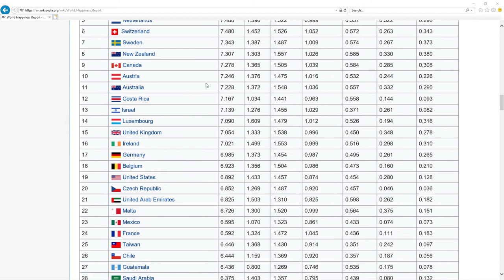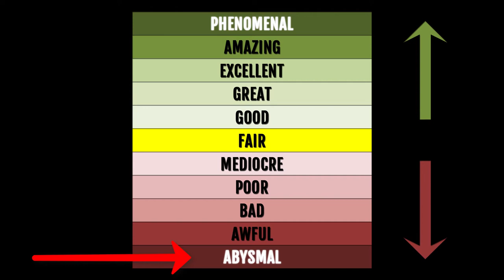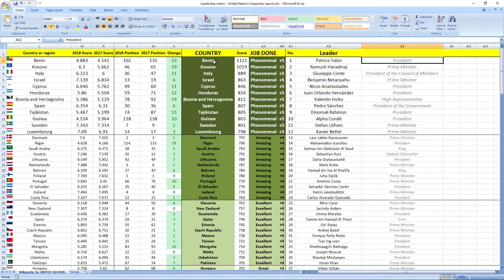KLAUS IOHANNIS how GOOD or BAD was president of ROMANIA in 2018? SURPRISING TRUTH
👉 FIND OUT NOW! How president of Romania Klaus Iohannis performed in 2018?
⬇️ REVEAL the SECRET ⬇️
SECRETS REVEALED: Romania leader President Klaus Iohannis in 2018 performed: GREAT.

Other videos you might like:
Romania: EUGEN ORLANDO TEODOROVICI & DANUT ANDRUSCA how GOOD or BAD they were in 2018? SURPRISING TRUTH

TIMESTAMPS:
Metric explanation 0:16
Grades explanation 0:45
Klaus Iohannis 2018 performance 1:28
Best leaders 2:12

SUMMARY:
Wanna find out how leader of Romania president Klaus Iohannis performed in 2018?

Leader of Romania president Klaus Iohannis in 2018 performed, drumroll wait for it: GREAT.

Romania was ranked 51st in 2017 which is mid to high and in 2018 they gained 3 places to 48th place.

So as you can see it's GREAT job, your leader is making you more happy.

If you now want to see how Romania ministers in charge of finance and economy performed in 2018 click the link in top right corner.

Awesome.

Bye